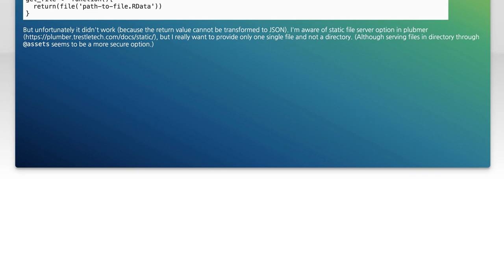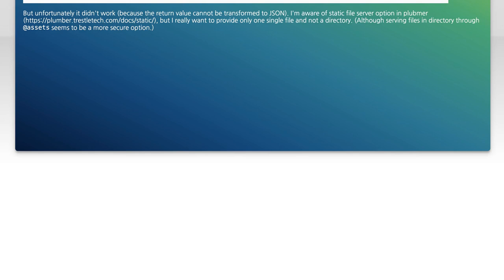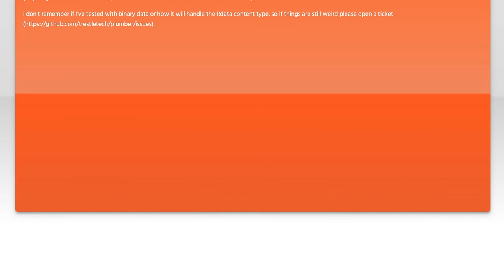How to Retrieve Files via API Call in R Using Plumber: A Step-by-Step Guide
In this video, we’ll explore the powerful capabilities of R and the Plumber package for retrieving files through API calls. Whether you're a data scientist looking to streamline your workflow or a developer seeking to integrate file retrieval into your applications, this step-by-step guide will walk you through the process. Join us as we break down the essentials of setting up your API calls and handling file responses effectively.

Today's Topic: How to Retrieve Files via API Call in R Using Plumber: A Step-by-Step Guide

Related to: retrievefiles, apicall, rprogramming, plumberpackage, step-by-stepguide,